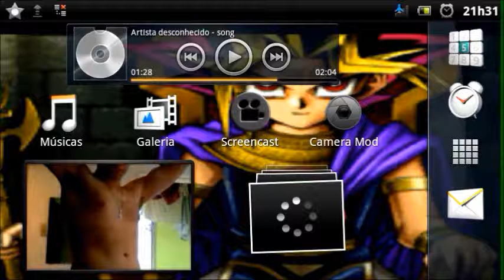Android - Mind Games - Battleship - Fase 144 Batalha Naval (10)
Fase 144 - Batalha Naval (10)